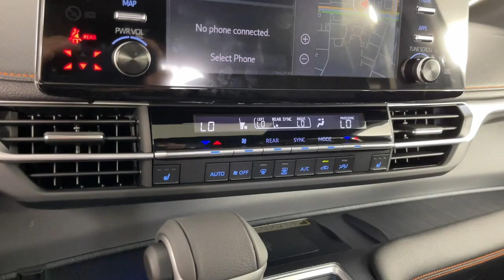2023 Toyota Sienna Monrovia, Pasadena, Los Angeles, Montebello, Azusa, CA BP90882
Ice Cap Used 2023 Toyota Sienna XSE available in monrovia, California at Monrovia CDJR. Servicing the Pasadena, Los Angeles, Montebello, Azusa, CA area.

Monrovia CDJR
1305 S Mountain Ave

Recent Arrival!Priced below KBB Fair Purchase Price!35/36 City/Highway MPGLEATHER INTERIOR !!!MOONROOF !!!HYBRID !!!AWD 3rd row seats: split-bench Alloy wheels AM/FM radio: SiriusXM Apple CarPlay/Android Auto Auto High-beam Headlights Auto-dimming Rear-View mirror Automatic temperature control Brake assist Delay-off headlights Drivers Seat Mounted Armrest Electronic Stability Control Emergency communication system: Safety Connect (3-year trial) Exterior Parking Camera Rear Four wheel independent suspension Front dual zone A/C Front fog lights Fully automatic headlights Garage door transmitter: HomeLink Lane Departure Warning System Leather Shift Knob Leather steering wheel Navigation System Panic alarm Power driver seat Power Liftgate Power moonroof Power passenger seat Power steering Power windows Radio data system Rear air conditioning Rear dual zone A/C Reclining 3rd row seat Remote keyless entry Speed control Speed-sensing steering Split folding rear seat Spoiler Steering wheel mounted audio controls Traction control Turn signal indicator mirrors.